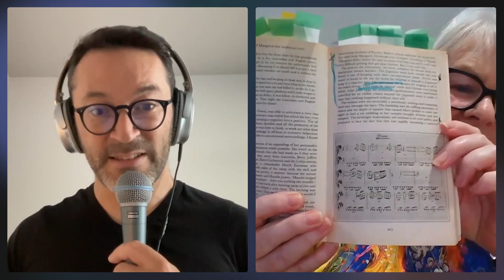#5 Heather Morris: From "The Tattooist of Auschwitz" to "Sisters under the Rising Sun"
Welcome to another captivating episode of The Creators' Podcast!

In this edition, we are honored to delve into the remarkable literary journey of Heather Morris, the acclaimed author behind the best-selling novel, "The Tattooist of Auschwitz." Today, we have the privilege of gaining exclusive insights into her work routine, research process, and a sneak peek into her highly anticipated upcoming novel, "Sisters under the Rising Sun."

Heather Morris' debut novel, "The Tattooist of Auschwitz," took the world by storm, capturing the hearts and minds of millions of readers worldwide. Inspired by the true story of Lale Sokolov, a Slovakian Jew who endured the horrors of Auschwitz during World War II, Morris intricately weaves a tale of love, hope, and resilience in the face of unimaginable adversity. The novel not only resonated deeply with readers but also achieved critical acclaim, earning its rightful place on international bestseller lists.

In this episode, Heather Morris takes us behind the scenes, offering a glimpse into her writing process and the remarkable journey that led her to become an internationally recognized author. She shares exclusive insights into her work routine, discussing the challenges and triumphs she faced while crafting "The Tattooist of Auschwitz" and subsequent projects.

With "Sisters under the Rising Sun" on the horizon, listeners are in for a treat as Morris provides an exclusive preview of her forthcoming novel. Set against the backdrop of World War II once again, this highly anticipated book promises to be a captivating tale of courage, sacrifice, and the unbreakable bond between sisters. As Morris delves into the inspirations and research behind her latest work, we gain a deeper understanding of the author's commitment to honoring historical events while exploring the profound emotional journeys of her characters.

Through interviews, anecdotes, and personal reflections, this episode offers a unique opportunity to hear directly from Heather Morris herself. Listeners will gain invaluable insights into the creative process, the challenges of writing about sensitive historical events, and the author's unwavering dedication to giving voice to untold stories.

Whether you are a devoted fan of "The Tattooist of Auschwitz," an aspiring writer seeking inspiration, or simply curious about the captivating world of historical fiction, this episode is a must-listen. Heather Morris' ability to meld fact and fiction, her meticulous attention to detail, and her undeniable talent for evoking powerful emotions make her a literary force to be reckoned with.

So, get ready to embark on an enlightening journey as we explore the inner workings of Heather Morris' writing routine, her extensive research process, and gain an exclusive preview of her upcoming novel, "Sisters under the Rising Sun." Join us as we celebrate the power of storytelling and the profound impact it can have on our lives.

Without further ado, let's dive into this enthralling episode with Heather Morris, where we uncover the secrets behind her literary success and her unwavering commitment to shining a light on the untold stories of humanity's darkest times.